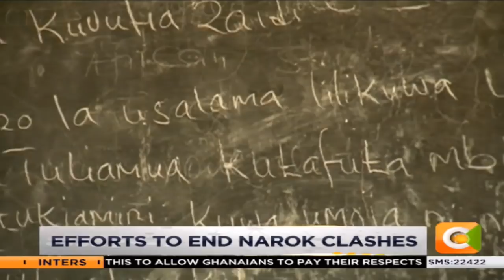At least 10 schools closed in Narok following the recent community clashes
The ongoing clashes between the Maasai and Kipsigis in Narok county have caused schools to close down, tearing the students apart from their books. Candidates set to seat for the KCPE and KCSE are now in panic.